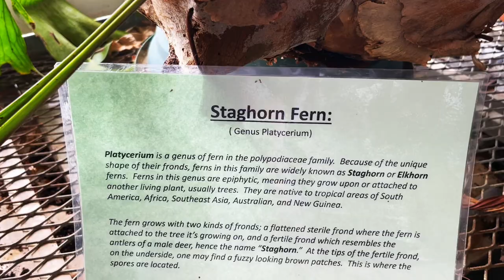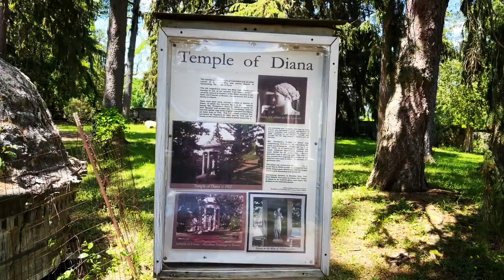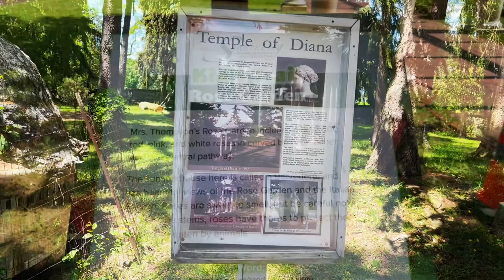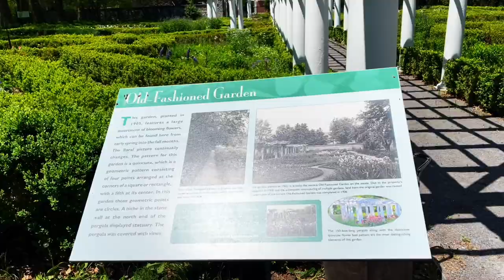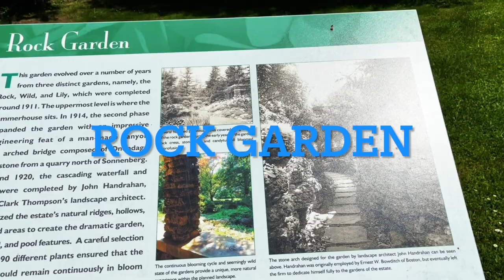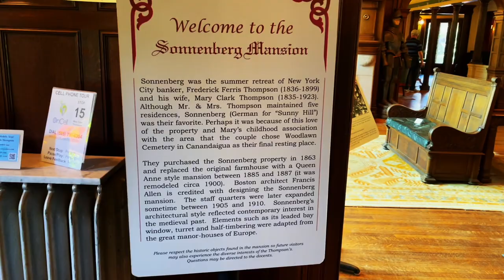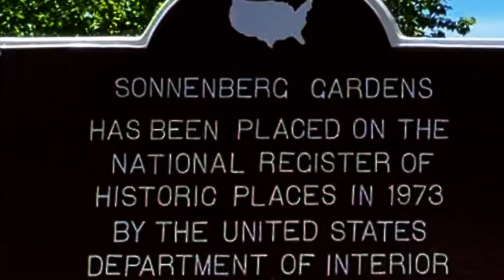Sonnenberg Gardens & Mansion Historic Park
Sonnenberg Gardens (50-acre estate) is a New York State Historic Park with the 19th century Victorian Estate Queen Anne-style mansion & 9 formal gardens of the world. Sonnenberg Gardens & mansion is known for its characteristic period architecture and unique garden structures.